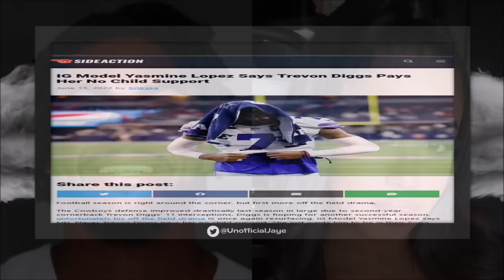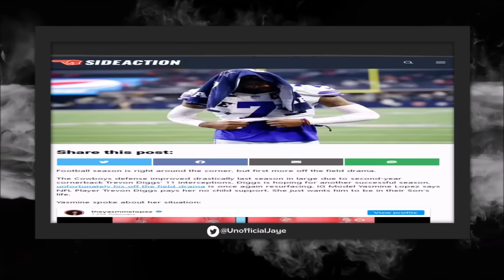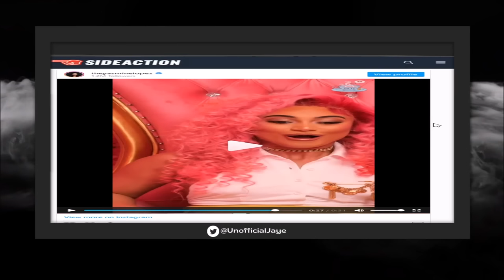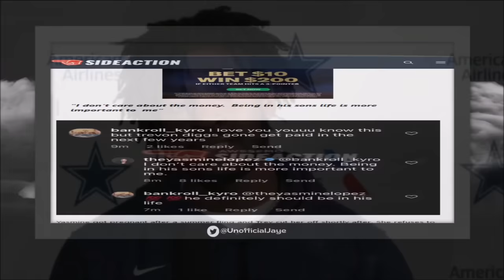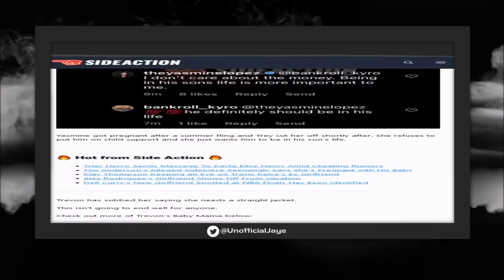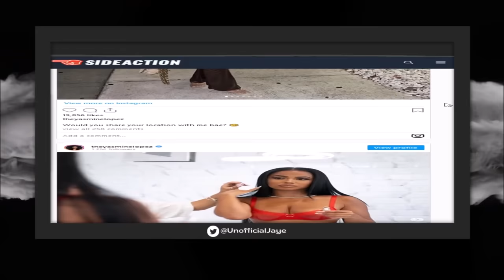NFL Player Trevon Diggs IGNORING Ex Girlfriend After She OUTED Him As BAD Father MULTIPLE Times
Dallas Cowboys DB Trevon Diggs Has Been Ignoring His IG Model Baby Mama Yasmine Lopez For Months After She Blasted Him Publicly For Not Being Active In His Son's Life.

📌VIDEO: NFL Player Trevon Diggs EMBARRASS Ex GF After LEAVING & FORCE Her to Return $150k Watch

Jaye De Black Livestreams 2